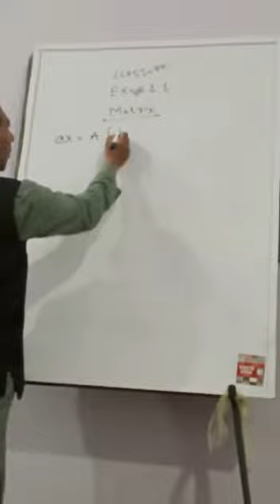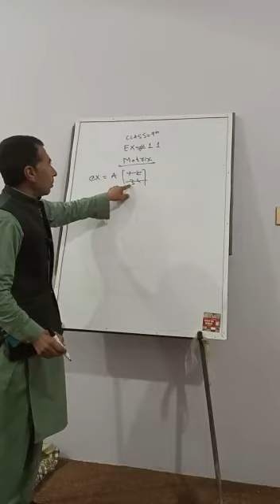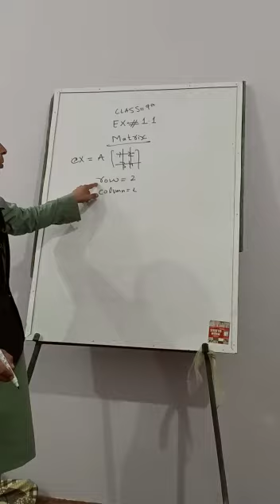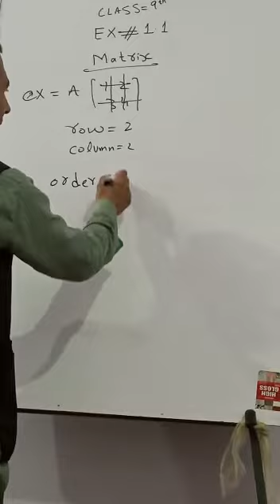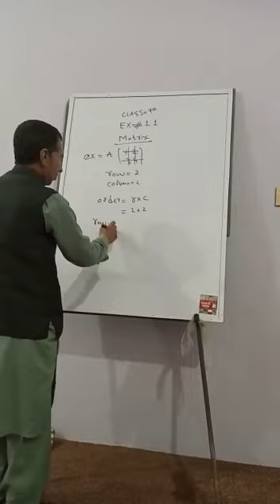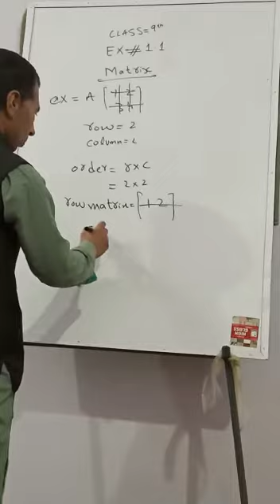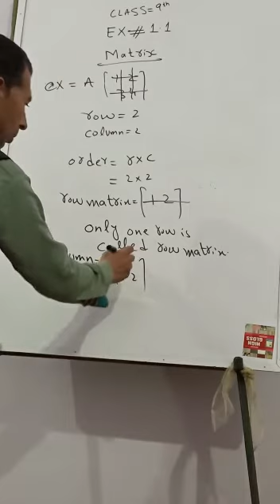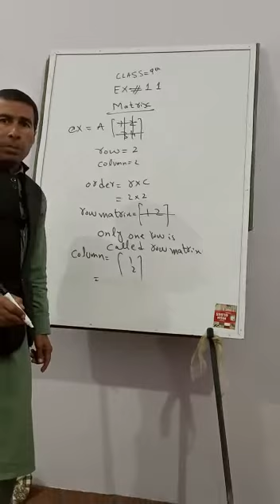Exercise 1.1, Class 9th Mathematics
class 9th Ex#1.1 what is matrix